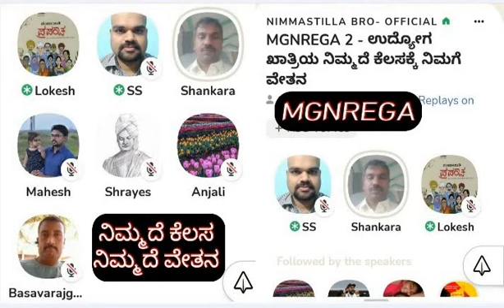MGNREGA 2 - 02 ಉದ್ಯೋಗ ಖಾತ್ರಿಯ ನಿಮ್ಮದೆ ಕೆಲಸಕ್ಕೆ ನಿಮ್ಮದೆ ವೇತನ - 02 I Kannada I Nimmastilla_Bro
ಈ ಕ್ಲಬ್ ಹೌಸ್‌ನ ಸಂಚಿಕೆಯಲ್ಲಿ ನಾವು "MGNREGA - ಉದ್ಯೋಗ ಖಾತ್ರಿಯ ನಿಮ್ಮದೆ ಕೆಲಸಕ್ಕೆ ನಿಮ್ಮದೆ ವೇತನ ." ಎಂಬ ಶೀರ್ಷಿಕೆಯ ಅಡಿಯಲ್ಲಿ ದಿನಾಂಕ 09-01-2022 ಸಂಜೆ 6 ಘಂಟೆಗೆ ಕಾರ್ಯಕ್ರಮವನ್ನು ಆಯೋಜಿಸಲಾಯಿತು.ಈ ಕಾರ್ಯಕ್ರಮದಲ್ಲಿ ಮುಖ್ಯ ಅಥಿಗಳಾದ ಶೀಯುತ ಶಂಕರ ಭೋಧಕರು ಅನಗ್ರಾಸಂಸಾರಾಸಂ ಮಹಾತ್ಮ ಗಾಂಧಿ ಉದ್ಯೋಗ ಖಾತ್ರಿ ಯೋಜನೆಯ ಕುರಿತ  ಹಲವು ಉಪಯುಕ್ತ ಮಾಹಿತಿಯನ್ನು ನೀಡಿದರು.ಆಯೋಜಕರೂ ಮತ್ತು ಕೇಳುಗರೂ ಸಹ ಸಕ್ರೀಯವಾಗಿ ಭಾಗವಹಿಸಿ ಅಭಿಪ್ರಾಯವನ್ನು ವ್ಯಕ್ತ ಪಡಿಸಿ, ಕೇಳುಗರೂ ಸಹ ಹಲವು ಅಂಶಗಳ ಮಾಹಿತಿಯನ್ನು ಪಡೆದುಕೊಂಡರು.

In this clubhouse session titled "MGNREGA Scheme" was organized on 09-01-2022 at 6 Pm. In this event chief guest Mr Shankar shared insights about need for rural job creation in gramapanchayat level across Karnataka. Following the talk there was Q&A from moderator and audience.